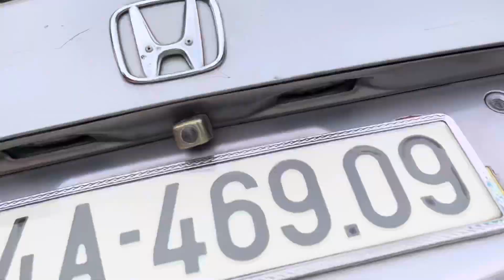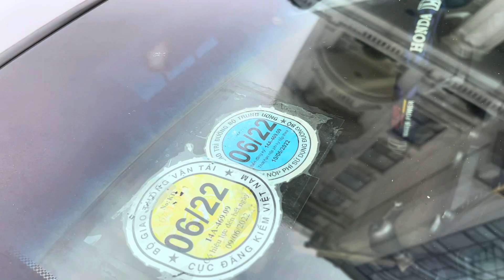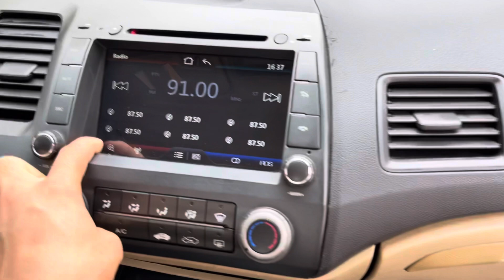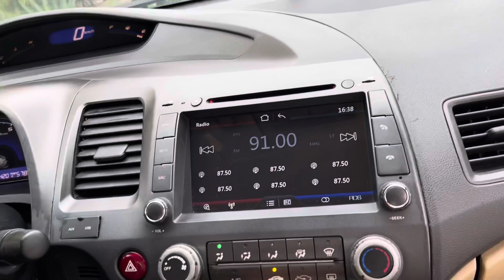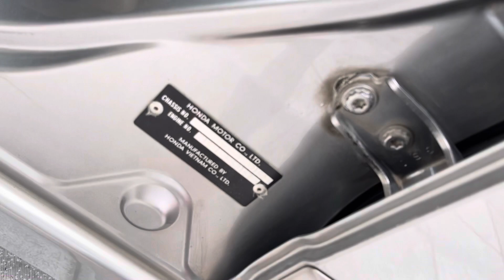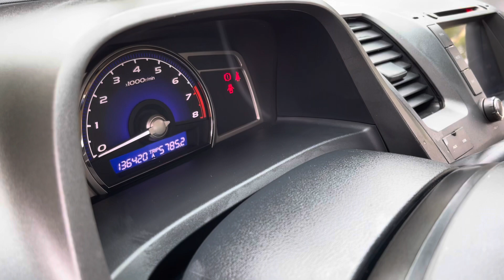Bất ngờ xuất hiện 1 xe đẹp như đời cao 2017 .. mà giá chỉ có 260 tr